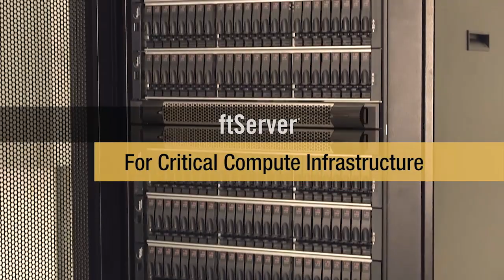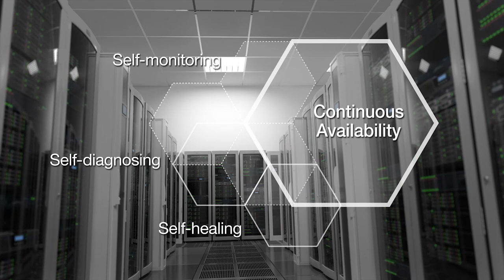ftServer System Overview Video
Stratus offers quick and easy failure prevention with ftServer. Conventional technologies like clustering and virtualization-based HA do not prevent downtime, but rely on recovering from hardware or software failures. And this recovery time can vary, from minutes to hours. Only ftServer prevents the downtime of your critical business applications, ensuring continuous availability, even when your underlying hardware components fail.